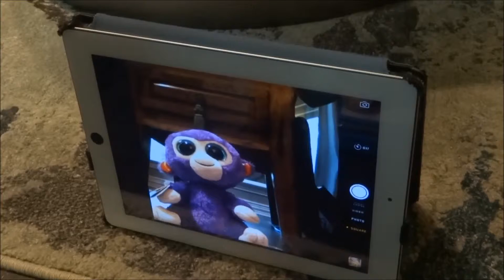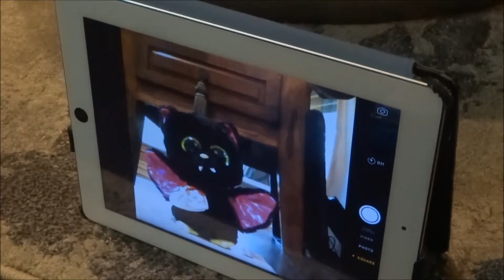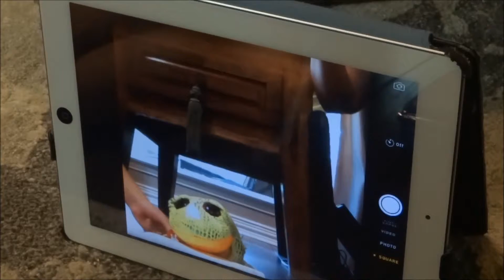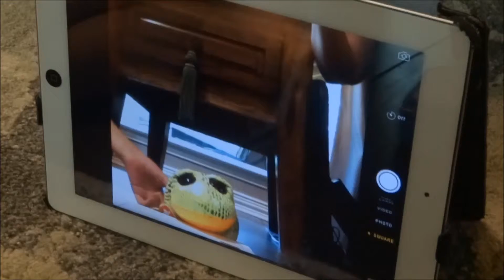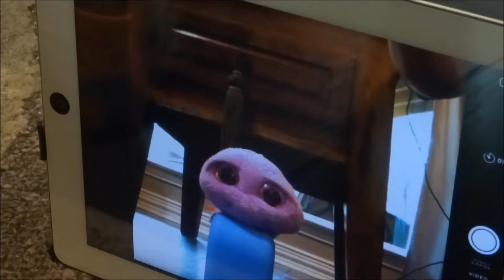American Ninja Beanie Boos!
Beanie Boos compete for top prize on American Ninja Beanie Boos!